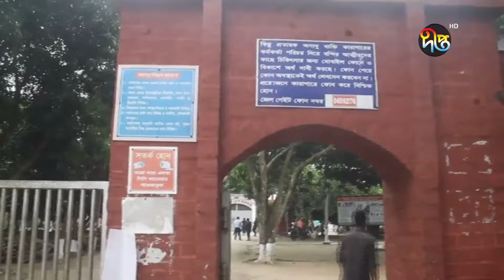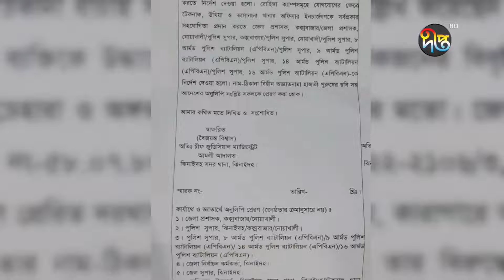বিনা অপরাধে কারাগারে প্রায় আড়াই বছর বন্দী || Jail || Deepto News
বিনা অপরাধে কারাগারে প্রায় আড়াই বছর বন্দী

Address:
Deepto TV
7/A/GA Tejgaon Industrial Area,